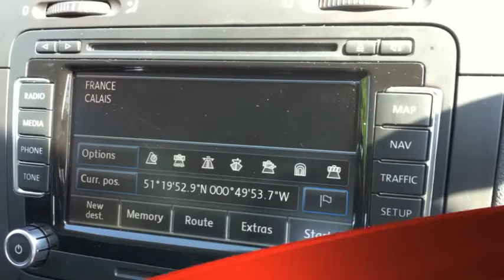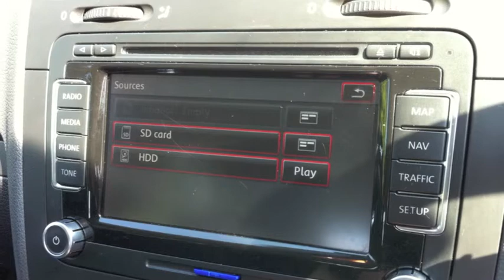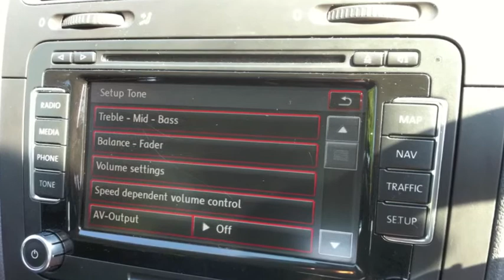VW Volkswagen Sat Nav GPS - RNS 510 - Entertainment System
Navigation
40GB Hard Drive
SD Card
Traffic
Speed Limits